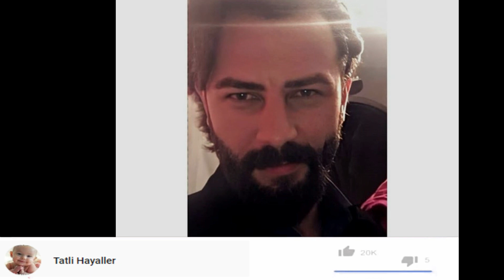Özge Yağızdan Yeni paylaşım geldi